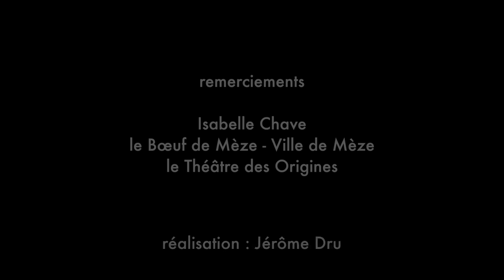Totecub #6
Total Festum
Pont du Gard
19 mai 2018